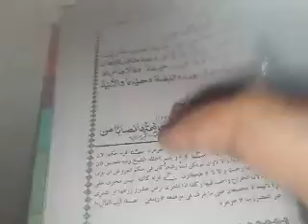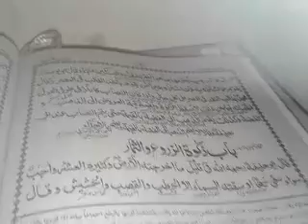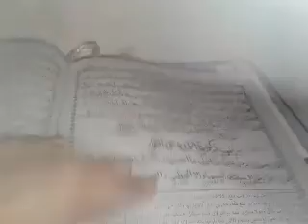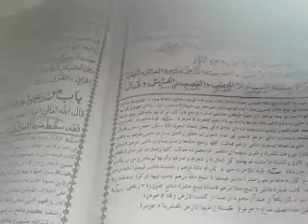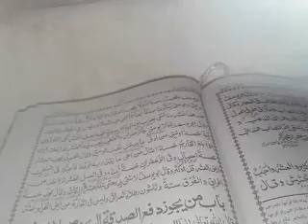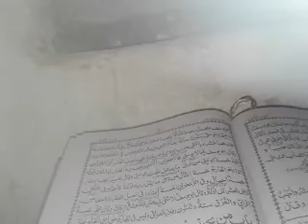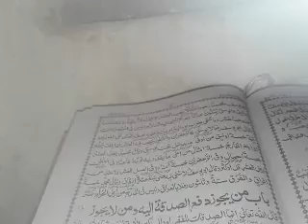سامان تجارت اؤ فصل سبزیانوکے زکات Mukhtasar episode55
mukhtasar episode 55 سامان تجارت اؤ فصل سبزیانوکے زکات